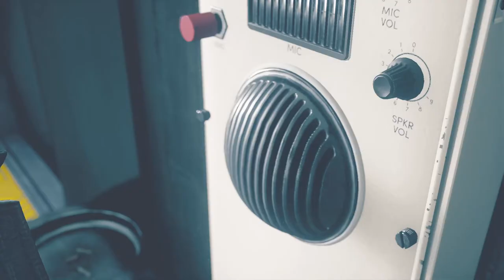[s07ep09] Control - Среди ублюдков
Реально ж навеяло...